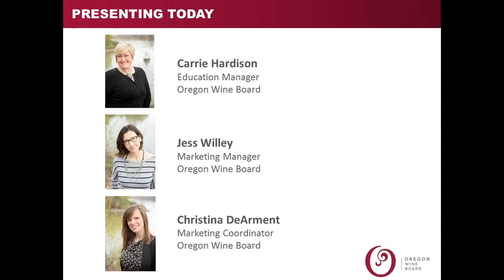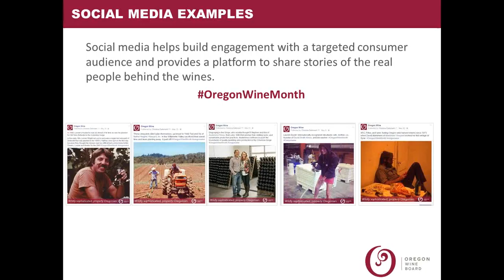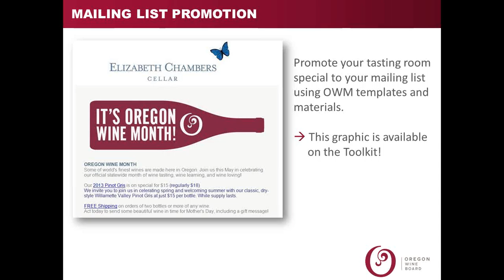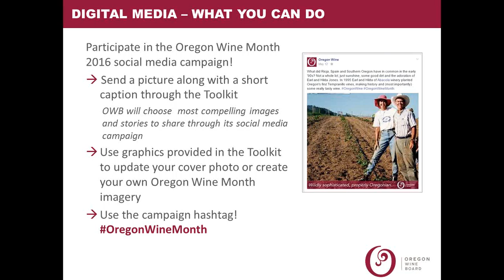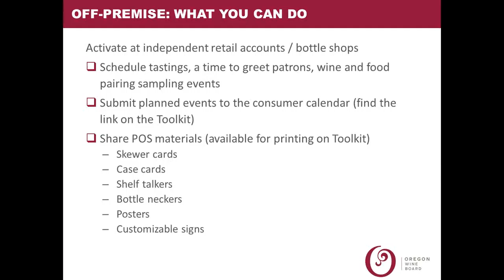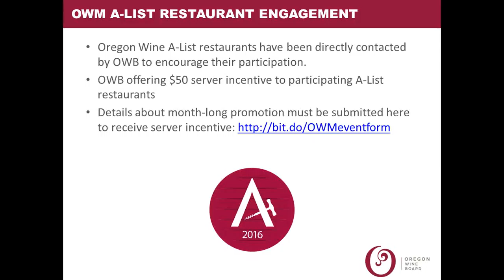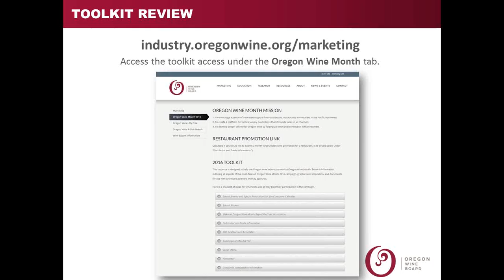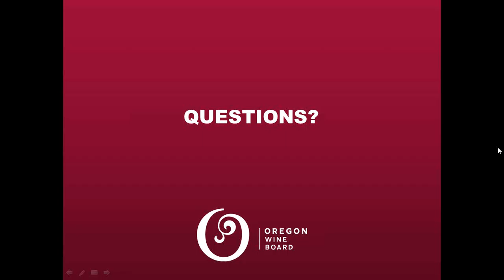2016 Oregon Wine Month Webinar: Tools, Tips and Examples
View the recorded webinar presentation on tools and strategies for engaging with Oregon Wine Month this May. This webinar will offer a review of what's available in the online toolkit, examples of successful Oregon Wine Month campaigns and events as well as
tips and strategies to involve your distributors and other members of the trade in promoting Oregon wine during the month of May.